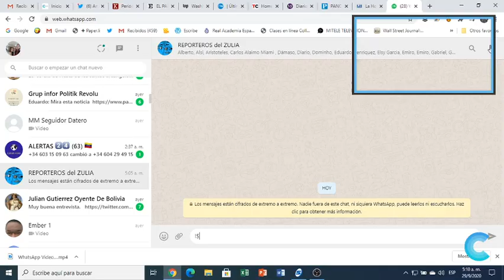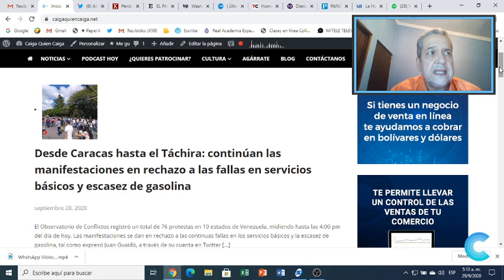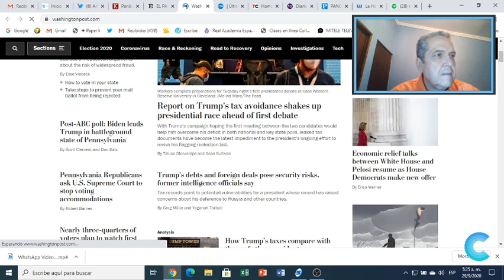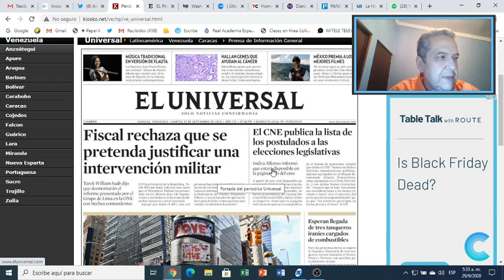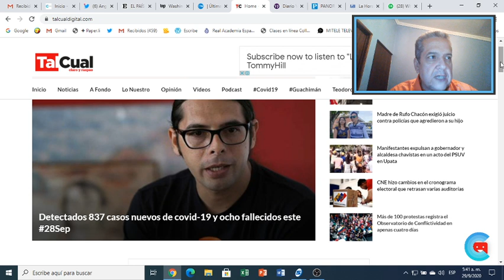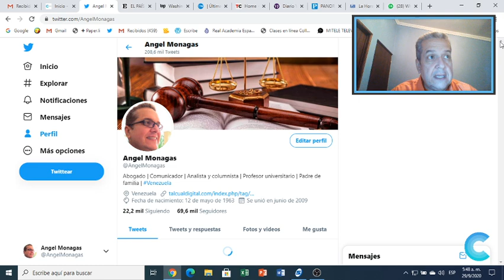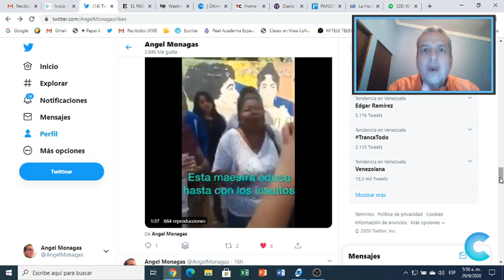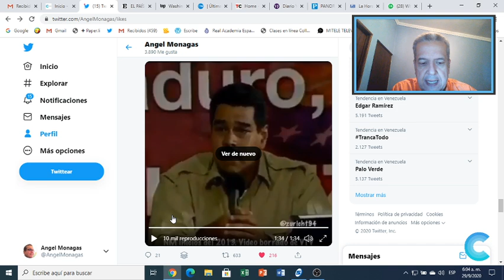ASÍ AMANECE VENEZUELA "SIGUE ENCENDIDA" 29SEP CON ÁNGEL MONAGAS